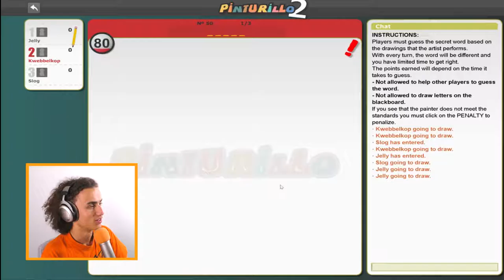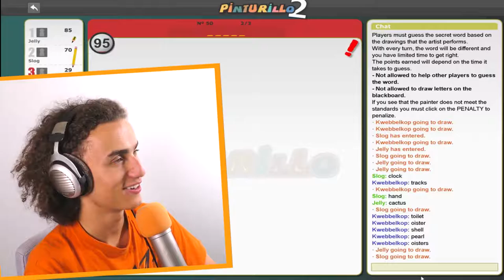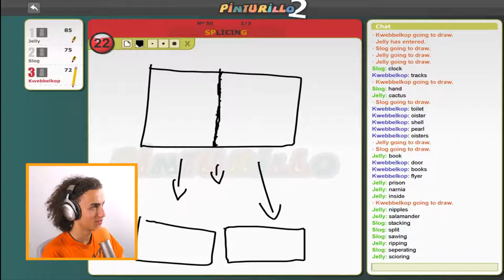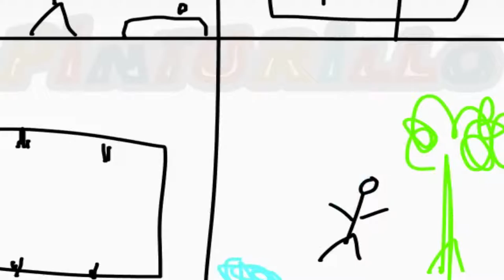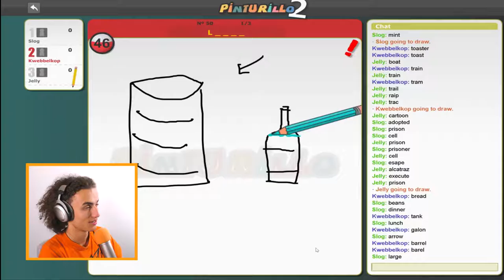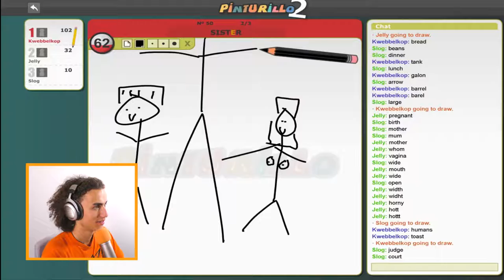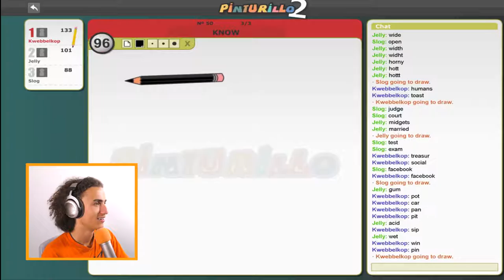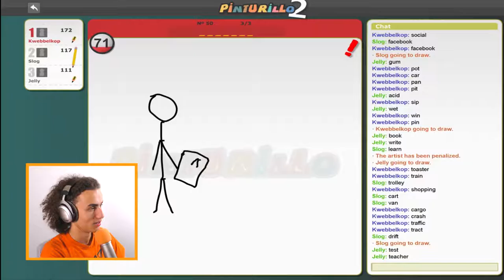YOU CAN'T UNSEE THIS!